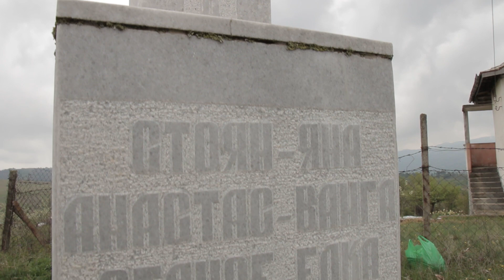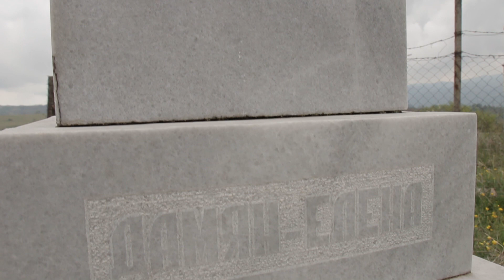Снимка за спомен // братята Георги Стоянов и Костандия Голев, село Махалата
В този епизод ви срещаме с братята Георги Стоянов и Костандия Голев, родени в и близо до село Махалата в Малешевската планина. Историята на рода им е тясно свързана с военната история на България - техният чичо загива при боевете край Ниш по време на Първата световна война, а баща им, също военен, често отсъствал по служба от дома, оставяйки майка им да гледа сама всичките седем деца.

Проектът е реализиран с финансовата подкрепа на Национален фонд „Култура" и в партньорство с АЛОС - център за неформално образование и културна дейност и Регионален исторически музей Благоевград от Videograph.me.

Разговорите записа и обработи Владимир Андонов
Графичен дизайн: Петя Цветкова